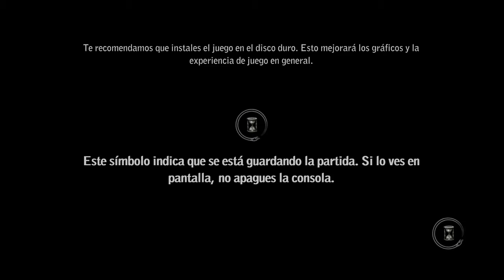THE WITCHER 2 (retrocompatible) en XBOX ONE #4